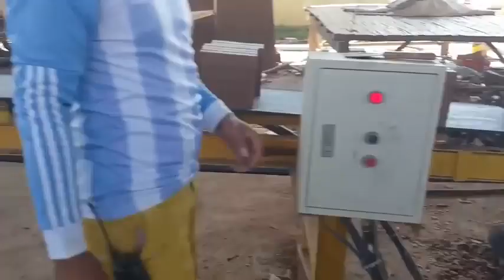for Red Clay Brick Making Production Line Video